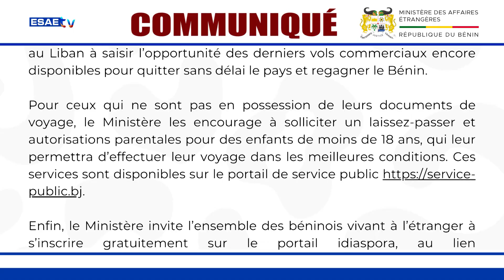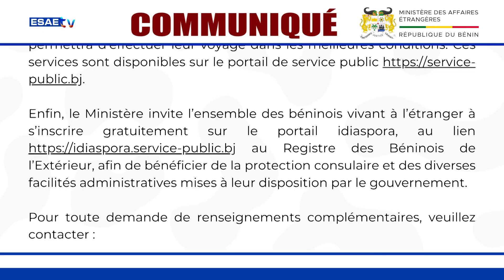COMMUNIQUÉ DU MINISTÈRE DES AFFAIRES ETRANGÈRE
Suivez sur Esae tv, le communiqué